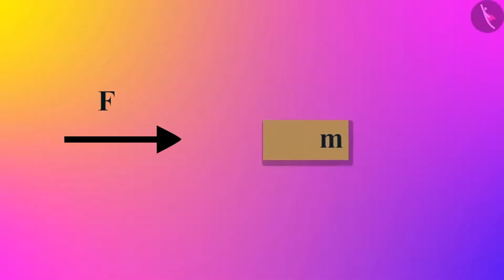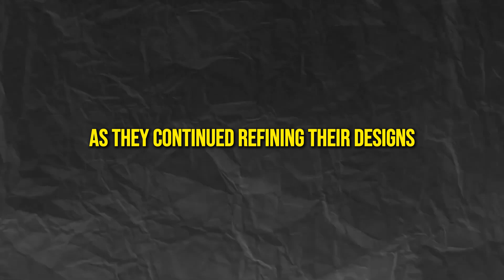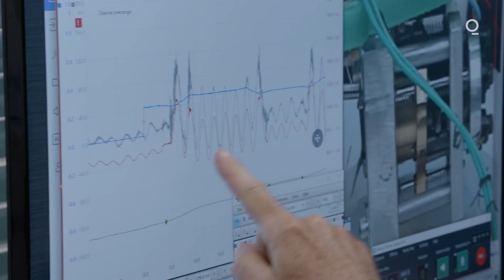Anti-Gravity Propulsion: The Future of Space Travel Is Here!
🚀 Anti-Gravity Device: The Future of Space Travel & Transportation? 🌍

What if we told you that scientists have created an anti-gravity device that could change the way we travel forever? 🚁 This groundbreaking innovation has the potential to revolutionize space travel, make transportation faster than ever, and open doors to new technologies that we once thought impossible! 🛸

In this video, SciTech explores:

✨ The science behind anti-gravity technology and how it works

🚀 How this new device could redefine space exploration

🛸 What the future of transportation could look like with anti-gravity vehicles

🌍 How this breakthrough could impact space missions and travel on Earth
Is this the start of a new era of space travel?

🚀 Watch now to uncover the secrets behind this revolutionary technology and how it could transform our world! 🌌